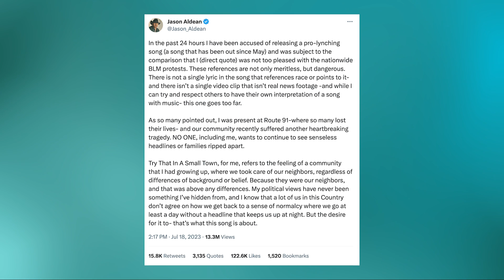THERAPIST REACTS to Jason Aldean’s Try That in a Small Town Song Lyrics | What is He REALLY Saying?!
Are these lyrics dangerous? I'd love to hear your thoughts.